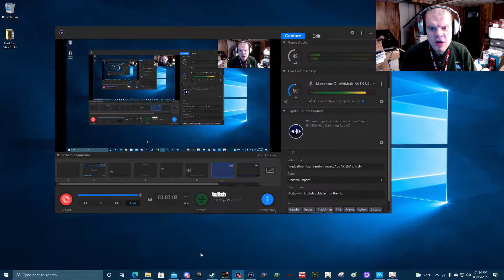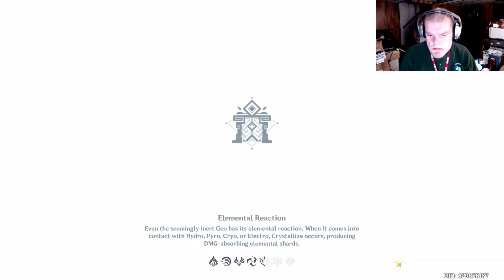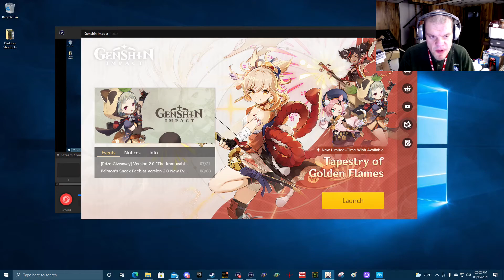WedgeBob Plays Genshin Impact Aug 15, 2021 (JP/EN)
WedgeBob Plays Genshin Impact on August 15, 2021 (Japanese Audio with English Subtitles) for the PC.